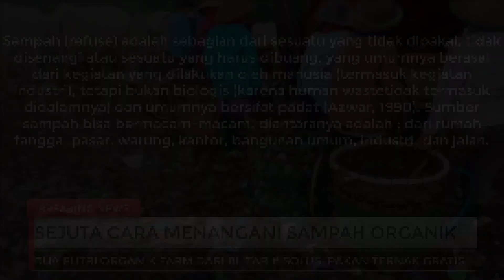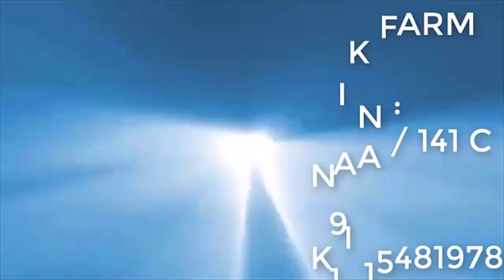LIMBAH YANG MENJADI BERKAH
Assalamu'alaikum Wr.Wb.

Sobat ternak indonesia ternyata problem sampah ORGANIK dan NON ORGANIK masih jadi MOMOK untuk pemerintah daerah maupun pusat, pengolahan sampah yang memakan area lahan tentunya menyebabkan banyak dana yang perlu dialokasikan untuk pembuatan TPA dan TPS.

NAH SUDAH SAATNYA INDONESIA memanfaatkan mesin alamiah pengurai sampah dengan LALAT BSF / LALAT TENTARA HITAM .Simple, Cepat dan bermanfaat kandungan nutrisi pada maggot lalat tentara hitam yang bisa dijadikan sumber pakan baru untuk SEMUA TERNAK. , Yuk nonton videonya sampe abis yah .

Wassalamu'alaikum Wr.Wb.

DUA PUTRI ORGANIK FARM

Alamat  : Jl. Veteran No 141 C Blitar 66111.